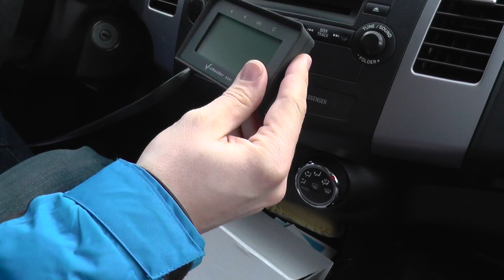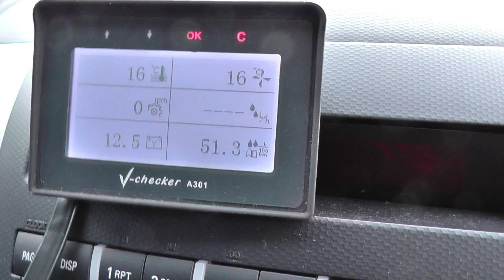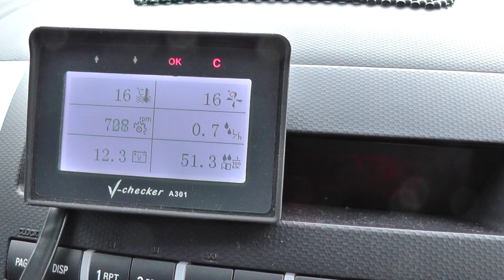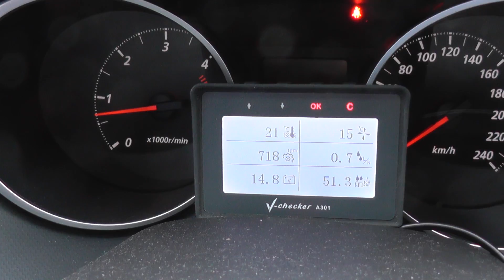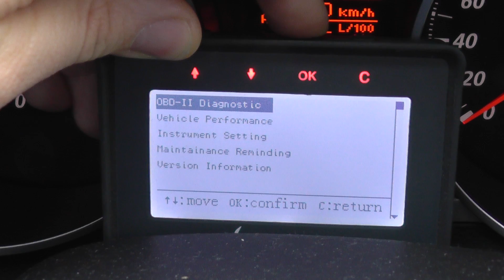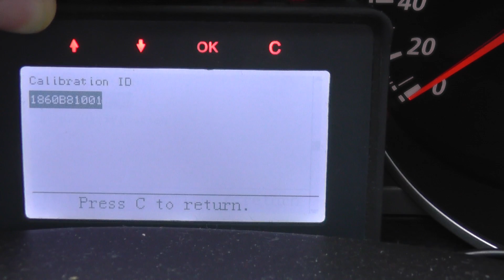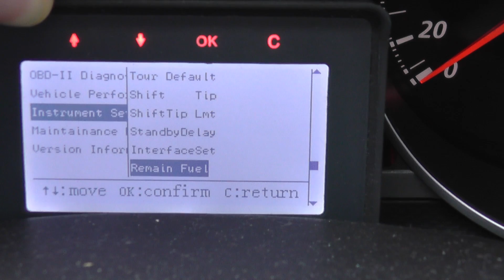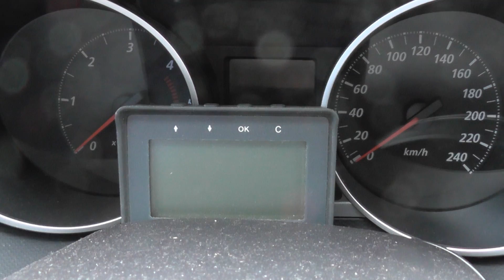V Checker A301 Universal OBD Scanner and Trip Computer